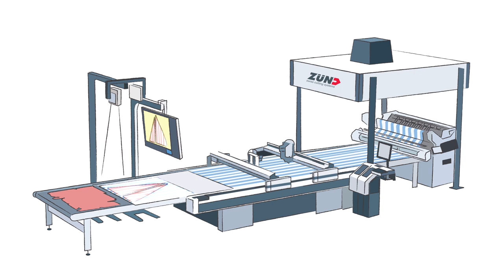Zünd TechTex Workflow (deutsche Version)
Theo verarbeitet auf seinem Zünd Cutter neben Segeln auch Sonnenschutzsysteme und andere unbedruckte technische Textilien. Erfahren Sie hier, wie Theo seinen Produktionsworkflow optimiert hat.